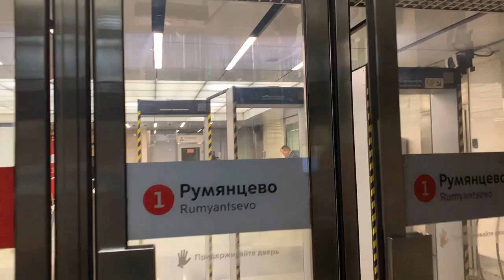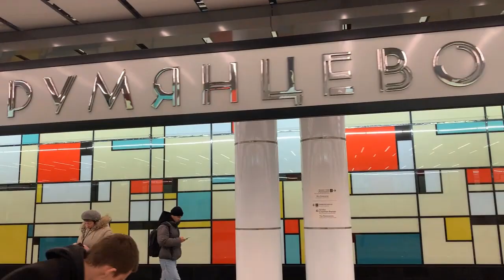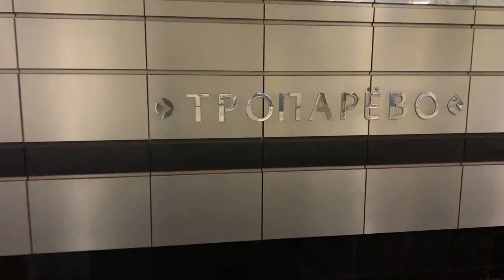From Rumyantsevo to Troparyovo by metro